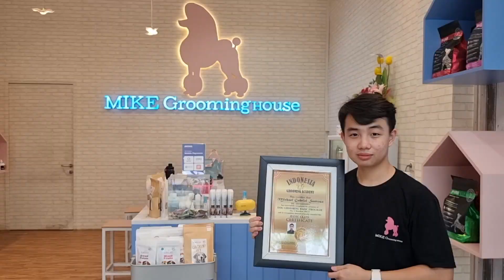GIVE AWAY ANJING ALASKAN MALAMUTE - GEDE BANGET YA ....